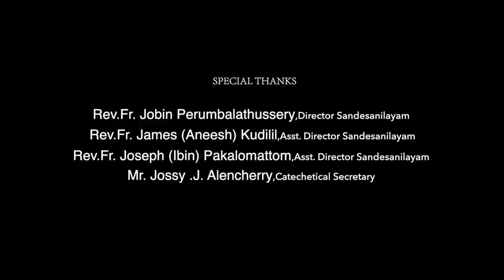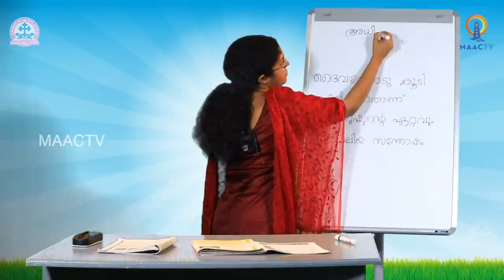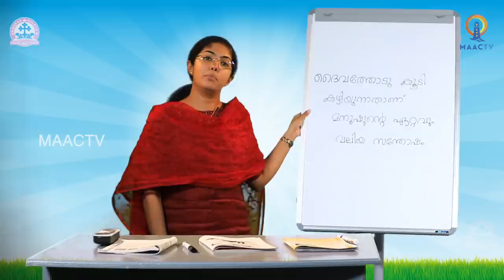CLASS 3 - CH- 1 PART 2 || SANDESANILAYAM ONLINE CATECHETICAL || MAAC TV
രക്ഷയുടെ പാതയിൽ
ക്ലാസ് 3
ജീവദാതാവായ ദൈവം
പാഠം 1 ഭാഗം 2
ജീവൻ നൽകുന്ന ദൈവം